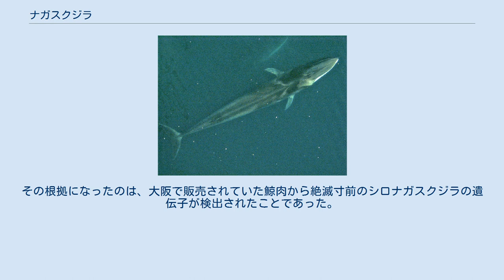ナガスクジラ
ナガスクジラ(長須鯨、Balaenoptera physalus)は、哺乳綱偶蹄目（鯨偶蹄目とする説もあり）ナガスクジラ科ナガスクジラ属に属する鯨類。
 北半球・南半球ともに緯度20度から70 - 80度にかけて。
北半球では、オホーツク海や日本海にも分布する。
 ナガスクジラの生息域 極地などを除く世界中の海に生息。
ただし、熱帯海域ではあまり見られない。
そのため南半球の個体群と北太平洋、北大西洋の個体群は地理的に隔絶されている。
外洋性であるが深さのある海域では沿岸部に寄る事もある。
単独または数頭の群をつくる。
 また、他のヒゲクジラと同様に、1年の3分の1の期間のみ、極地で餌を捕食して繁殖のために温帯へ回遊している。
 ナガスクジラの全身骨格 全長オス25メートル、メス27メートル。
体長20-26m、体重30-80t。
現生では世界最大のシロナガスクジラに次ぐ大きさ。
溝（畝）は臍まで達し、数は50 - 60本。
背面や側面は黒褐色で、腹面は畝も含めて白い。
体はスマートで細長く、体色と背面は濃いグレー、あるいは茶系の黒で腹部は白色。
腹部から続く白色の模様が顎の右側まで回り込んでおり、色分けは左右非対称である。
 また鯨髭も右側前方のみ白色部がある。
吻端から噴気孔にかけて隆起線が走るが、ごく僅かであるがニタリクジラの様に更に二本の副隆起線を持つものも存在する。
背中にも背びれから尾びれにかけて隆起部が存在する。
 上顎は細長く、先端が尖る。
髭は髭板も剛毛も青黒色だが、右側の髭の前面だけは乳白色。
背鰭は高く三日月形だが、胴体の後方に位置する。
背びれの形態は小さく鎌状。
一般には先端が尖るが変異も多く、丸い個体も存在する。
 同じナガスクジラ科に属するイワシクジラ、ミンククジラ、ニタリクジラ、ツノシマクジラ、カツオクジラなどと誤認しやすい。
少なくとも2つの異なった亜種がある。
 主に亜熱帯から寒帯にかけての外洋に生息する。
夏季は、採食のために高緯度地方へ回遊する。
 北半球ではサンマ・シシャモ・ニシン・イワシ類・サバ類などの魚類を、南半球ではオキアミ類を主に食べる。
群れた獲物に突進して海水ごと口内に含み、海水を鯨髭の隙間から排水しつつ鯨髭で獲物を濾し取って食べる。
 ナガスクジラの摂食様式は突進採餌（lunge feeding）と呼ばれている。
これは海水中を高速で泳ぎ、海水に含まれる小魚やプランクトンを濾し取る濾過摂食の一種である。
ナガスクジラの尿の生成量は一日に974リットル程度と推算されている。
これは海水を大量に飲んでいるわけではなく、排出される水分の大部分は餌であるオキアミ等に由来する。
主に冬季（北半球は12月から翌1月、南半球は4 - 8月）に、交尾を行う。
 古くは遊泳速度が速く死骸が沈むことから捕鯨の対象とはされていなかった。
19世紀に近代式の捕鯨方法が開発されたことで、捕鯨の対象とされるようになった。
南極海では1904年から捕鯨が開始された。
1976年以降は北太平洋と南半球で、1990年以降は北大西洋（一部の原住民による採集は認められている）で商用捕鯨は停止された。
2018年現在では本種に対する大きな脅威はなく、生息数は増加傾向にあると考えられている。
一方で船舶との衝突や、漁業による混獲などによる影響が懸念されている。
 他の大型のクジラのように、20世紀の捕鯨による乱獲で、絶滅の危機にある種とされており、1976年から北太平洋と南半球で、1986年から全世界で捕獲が禁止された。
その後アイスランドは、捕鯨再開以後は捕獲対象としている。
 南極海の個体はかつては40万頭生息していた（村山司、笠松不二男『ここまでわかったクジラとイルカ』（講談社、1996）ISBN 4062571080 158頁）。
 1999年1月に科学雑誌ネイチャーにハーバード研究チームの論文が掲載され、その論文のなかで「日本でシロナガスクジラの肉が売られている」と報告された。
その根拠になったのは、大阪で販売されていた鯨肉から絶滅寸前のシロナガスクジラの遺伝子が検出されたことであった。
この報告により、国際学会は騒然となった。
 これは後にナガスクジラとシロナガスクジラとの交雑個体であった事が判明する（資料によってナガスクジラとして調査捕鯨で獲られたという記述もある。）